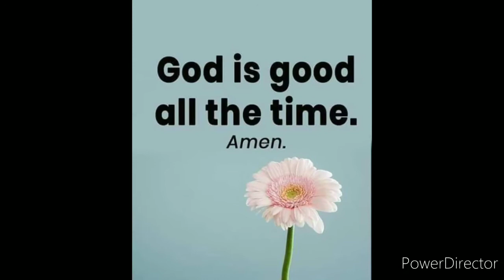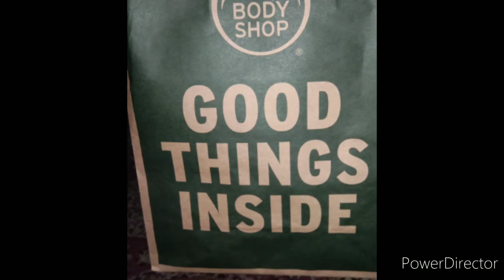Eid Mubarak 2020 in K.S.A.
Ramadan kareem 2020 in Saudi Arabia